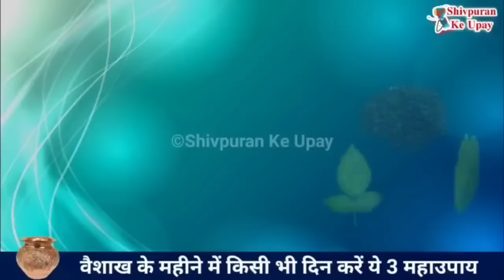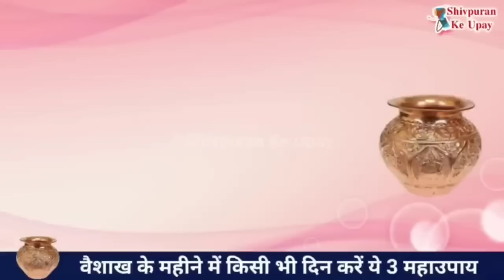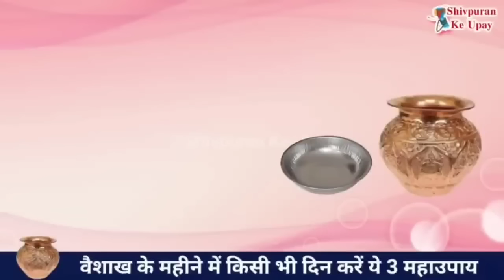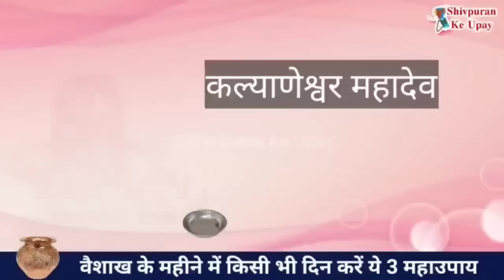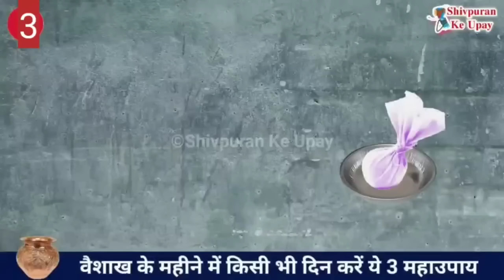26 अप्रैल वैशाखशुक्रवार 108 चावल के दाने मटके के पास रख देना पितृ धन प्राप्ति उपाय - Pradeep mishra